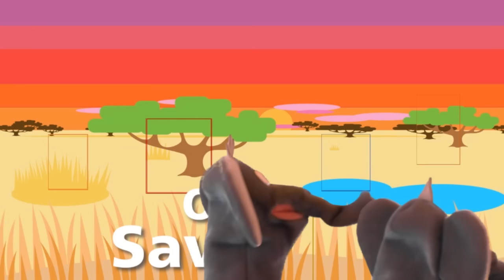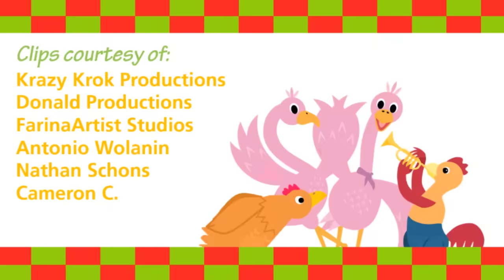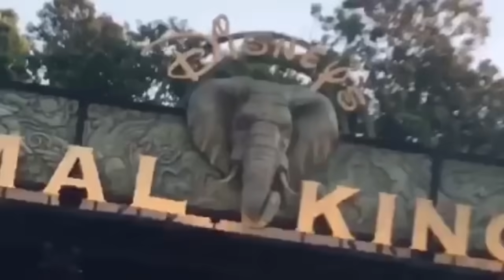Krazy Krok Productions - Animal and Habitat Cruise Adventure (2021) | Wildlife Footage with Puppets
Learn the names and sounds of 25 different animals who live in five regions - the savannah, the jungle, the ocean, the Australian outback, as well as the North and South Poles set to the music of Bach, Vivaldi and Corelli, footage of toys, and animals, all living in their natural environments. Additional works of art depicting the story of Noah's Ark and additional puppet shows are also throughout. It's a wild journey for you to discover or rediscover!

There is a special promotion remaster at the end of this video, special thanks to BayBVGo for making it.

Scene List:
0:00 - Opening Logo
0:10 - Opening Puppet Shows (Variations on a Score in G Minor inspired by Bach (Lou Ni)/Concerto in G Minor, RV317, 1st Movement, Vivaldi)
1:31 - Overture Montage (Concerto in G Minor, RV332, 3rd Movement, Vivaldi)
4:18 - Animated Segment - Animal Line Up
4:35 - Introducing Animals on the Savannah (hippo, zebra, lion, giraffe and elephant)
6:10 - Toy Segment - Bongo Elephant
6:30 - Savannah Music Video (Trio Sonata in G Minor, RV73, 2nd Movement, Vivaldi)
9:02 - Toy Segment - Mumbo Hippo
9:18 - Savannah Puppet Show
10:14 - Toy Segment - Noah's Ark Music Box
10:30 - Introducing Animals in the Jungle (gorilla, tiger, flamingo, toucan and panda)
11:56 - Jungle Music Video (Concerto in D Minor, RV127, 1st Movement, Vivaldi)
13:34 - Jungle Puppet Show
14:19 - Toy Segment - Shape Sorting Ark
14:52 - Introducing Animals in the Ocean (whale, dolphin, fish, sea turtle and seahorse)
16:14 - Ocean Music Video (Bassoon Concerto in G Minor, RV495, 1st Movement, Vivaldi)
18:01 - Toy Segment - Wind Up Whale
18:17 - Ocean Puppet Show
18:55 - Toy Segment - Zen Dolphin
19:11 - Introducing Animals in the Outback (wombat, lizard, koala, dingo and kangaroo)
20:31 - Outback Music Video (Double Violin Concerto in D Minor, BWV1043, 1st Movement, Bach)
24:09 - Outback Puppet Show
24:48 - Toy Segments - Battery Operated Kangaroo and Musical Noah's Ark
25:26 - Introducing Animals in the Polar Regions (seal, caribou, arctic fox, polar bear and penguin)
26:50 - Polar Regions Music Video (Concerto Grosso in C Minor, Op. 6, No. 3, Vivace, Corelli)
28:39 - Toy Segment - Battery Operated Seal
28:53 - Polar Regions Puppet Show (Concerto in E Flat, RV253, 1st Movement, Vivaldi)
29:45 - Toy Segment - Penguin Walkers (Variations on The Little Drummer Boy)
30:18 - Finale Montage (Orchestral Suite No. 1, Forlane, Bach)
31:57 - Closing Credits (Concerto in G Minor, RV332, 3rd Movement, Vivaldi)
33:12 - Post Credits Puppet Show
33:52 - Special Promo for Disney's Animal Kingdom (Courtesy of BayBVGo)

Animals introduced:
- hippo
- zebra
- lion
- giraffe
- elephant
- gorilla
- tiger
- flamingo
- toucan
- panda
- whale
- dolphin
- fish
- sea turtle
- sea horse
- wombat
- lizard
- koala
- dingo
- kangaroo
- seal
- caribou
- arctic fox
- polar bear
- penguin

The song list is also seen in the closing credit slides for those who are curious.